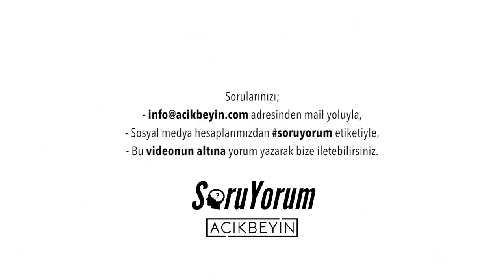SoruYorum - Birini Dinlerken Neden Başımızı Sallarız ?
Soruyorum programından herkese merhaba. Karşımızdaki bir şeyler anlatırken başımızı sallarız. Birini dinlerken neden başımızı sallarız? cevabını Sinan Canan sizler için cevapladı.

SoruYorum - Birini Dinlerken Neden Başımızı Sallarız ? videomuzu beğendiyseniz diğer videolarımıza göz atmayı unutmayın;